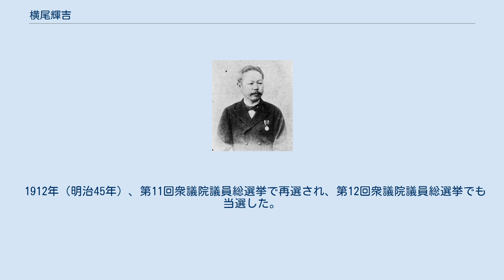横尾輝吉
横尾輝吉 横尾 輝吉（よこお てるきち、安政2年5月4日（1855年6月17日） - 大正8年（1919年）5月21日）は、日本の衆議院議員（憲政本党→立憲国民党→立憲同志会→憲政会）。
 下野国都賀郡鹿沼宿（現在の栃木県鹿沼市）に角田善平の子として生まれ、粟野村の先代横尾輝吉の養子となった。
自由民権運動が活発になると、都賀演説会を興して会長となった。
また東京専門学校（現在の早稲田大学）・立教学校（現在の立教大学）で学び、島田三郎の紹介で大隈重信の知遇を得、立憲改進党創設にあたって総務委員を務めた。
1882年（明治15年）より栃木県会議員を務め、1892年（明治25年）には副議長に選出された。
その後、1894年（明治27年）と1896年（明治29年）の2回、議長に選出された。
 1902年（明治35年）、第7回衆議院議員総選挙に出馬し、当選を果たした。
また同年には立憲改進党の後継政党の憲政本党の機関紙「新下野」を発行している。
 その後、再び県会議員となり、1911年（明治44年）にも議長を務めた。
 1912年（明治45年）、第11回衆議院議員総選挙で再選され、第12回衆議院議員総選挙でも当選した。